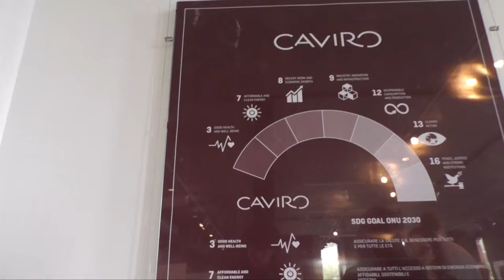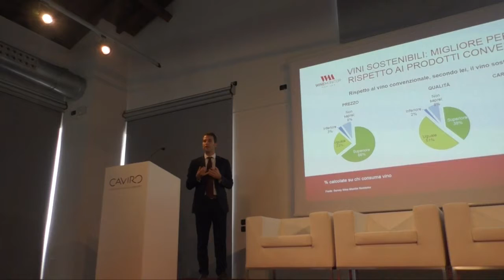MILANO: Gli scarti di produzione diventano risorse economiche e ambientali per Caviro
Ben 560mila tonnellate di scarti riutilizzati, oltre il 99% degli stessi utilizzati per produrre sottoprodotti, 68mila tonnellate di anidride carbonica risparmiata e oltre il 30% di risparmi sull’utilizzo dell’acqua. Questi i numeri del primo bilancio di Sostenibilità della cooperativa vitvinicola faentina Caviro